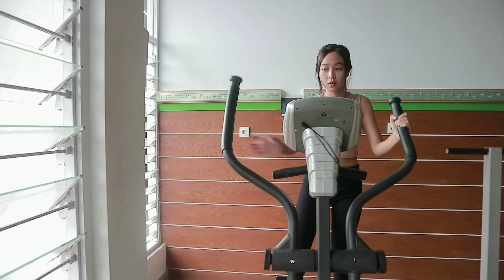YUK TEMENIN AKU GYM NGELUARIN KERINGET !